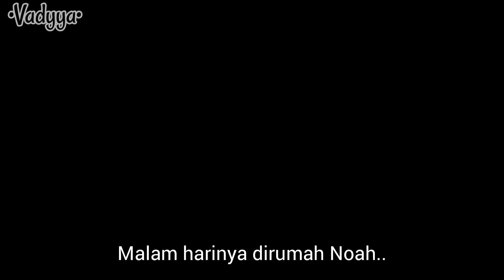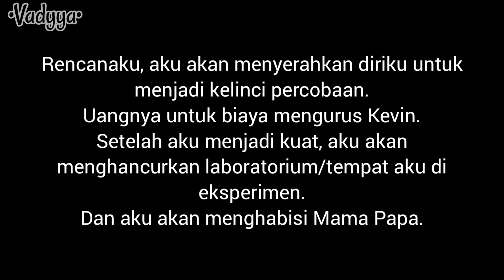pov: "Aku akan melakukan apapun untuk melihatmu Tersenyum"gacha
Gacha Meme
Mockingbird

1. Maaf bila ada kesamaan ataupun kesalahan didalam video ini
2. Video ini mengikuti gacha meme, tapi alur ceritanya/selebihnya dipikirkan sendiri oleh author
3. Jika terinspirasi tolong berikan ib atau cr ke saya
4. Jangan dianggap serius karena ini hanya karangan, cukup ambil nilai positifnya saja

Tonton part lainnya juga agar mengerti jalan ceritanya 😊
Part 1:

Aplikasi yang digunakan:
1. Gacha Nebula (Gacha Club Mod) by Noxula
2. Video Guru
3. Ibis Paint

pov gacha indonesia,
pov gacha life indonesia sad,
gacha pov indonesia sad,
pov gacha life indonesia,
gacha life pilih kasih,
gacha indonesia sad,
gacha life indonesia apa alasan kalian membenciku,
gacha life kenapa kalian membenciku,
gacha life indonesia menutupi kesedihan dengan senyuman,
semuanya hancur karena dia gacha life,
gacha club indonesia sad sahabat,
gacha pov sad ending,
gacha story indonesia sad,
gacha club indonesia sad kakak,
gacha club cerita sedih,
gacha pov,
gacha indonesia sedih,
gacha sad indonesia,
gacha sedih indonesia,
gacha sedih,
mockingbird gacha,
mockingbird gacha life,
mockingbird gacha club,
mockingbird gacha life trend,
gacha life benci,
meme gacha indo,
meme gacha indonesia,
meme gacha,
pov gacha indonesia,
gacha pov,
gacha pov indonesia,
gacha club story indonesia,
gacha club indonesia sad,
gacha club sedih indonesia,
gacha club sedih banget bikin nangis,
gacha club indonesia aku hanya butuh perhatian,
drama gacha club indonesia,
drama gacha club indonesia sad,
gacha club sedih bikin nangis,
gacha club indonesia mereka membutuhkan kita,
gacha club indonesia sedih,
drama gacha club indonesia sedih,
gacha club sad indonesia,
gacha club indonesia sedih cinta,
cerita gacha life sedih,
gacha club romantis indonesia,
gacha club romance indonesia,
gacha club indonesia gcmm,
gacha club indonesia old,
gacha club indonesia 12+,
gacha bucin,
gacha club bucin,
gacha club indonesia romantis,
drama gacha nox indonesia,
gacha romantis,
gacha club romantis terbaru,
drama gacha club indonesia romantis,
pov gacha club indonesia romantis,